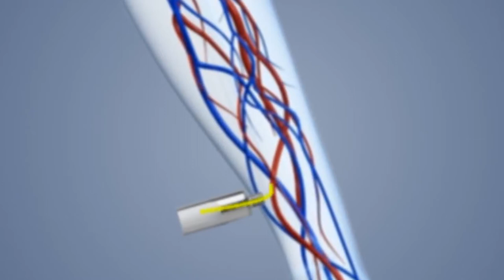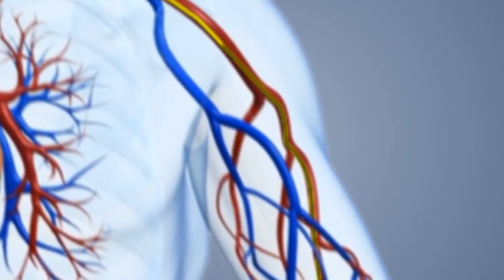நாடி உற்பத்தியின் இரகசியங்கள் நாடி நடக்கும் விதம் (பாகம் 4)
nade urpathien ragasiyagal nade nadakum vetham